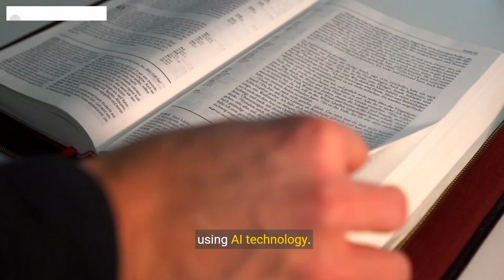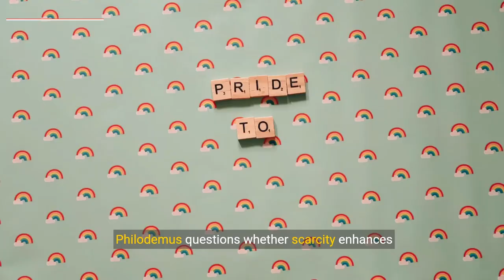Ancient texts with ai the vesuvius challenge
Three students have won a $700,000 prize after using AI to read a 2,000-year-old scroll burnt during the Mount Vesuvius eruption in 79AD.

The ancient text was unreadable until now after being charred in the Roman town of Herculaneum during the same eruption that destroyed Pompeii.

It is thought to have belonged to Julius Caesar's father-in-law and talks of music and food.

Experts have called the breakthrough a "revolution" in Greek philosophy.

Scholars believe the style of the writing is typical of the Greek philosopher Philodemus, who followed the teachings of Epicurus, and may have been philosopher-in-residence at Herculaneum.

In the 18th century hundreds of papyrus scrolls were discovered in the library of a luxurious a villa in the town - the only such library of texts from ancient Roman times to be discovered.

But their contents remained a mystery to scholars - they were so badly burnt by volcanic debris that when they attempted to unroll them they fell apart in their hands.

Dr Federica, papyrology researcher at the University of Naples, said this "curse" is also their saving grace. The high temperatures of the eruption carbonised and preserved the scripts which would have typically decomposed.

Last year a breakthrough came when Dr Brent Seales and his team at the University of Kentucky used high resolution CT scans to unroll the texts, but the black carbon ink used on the scripts was indecipherable from the papyrus itself.

Dr Seales worked with tech investors to launch the Vesuvius Challenge, a $1m (£790,000) prize for anyone that could come up with a solution.

A team of three students, not working in philosophy but tech, realised artificial intelligence may be able to provide the solution.

The model has so far deciphered 2,000 Greek characters written in one of the four scrolls scanned by Dr Seales' team - which is only 5% of the text.

Now translated the characters reveal the author discussing the sources of pleasure in life, referencing music and food.

In one passage Philodemus questions whether things in lesser quantities bring more pleasure: "as too in the case of food, we do not right away believe things that are scarce to be absolutely more pleasant than those which are abundant."

The team behind the Vesuvius Challenge hope the technology can be used to read 90% of all four scrolls scanned this year, and eventually all 800.